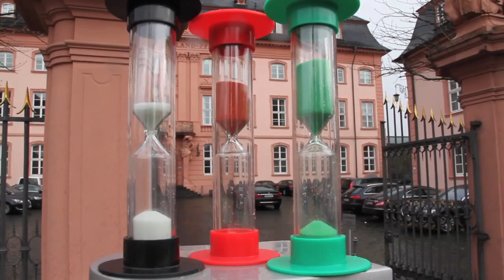Die Zeit läuft - faire Volksbegehren jetzt!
Am 29. Januar haben wir den Fraktionsvorsitzenden des Landtags Rheinland-Pfalz 5.434 Unterschriften für unseren Aufruf "Die Zeit läuft - faire Volksbegehren jetzt!" und jeweils eine Sanduhr übergeben.